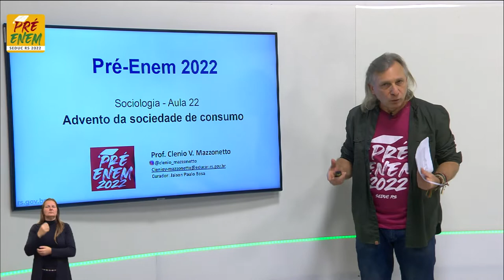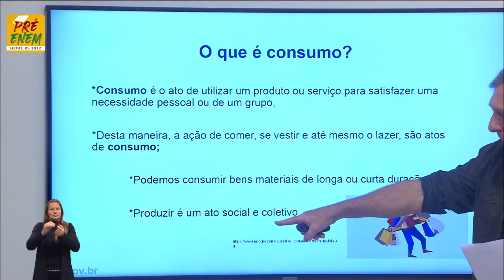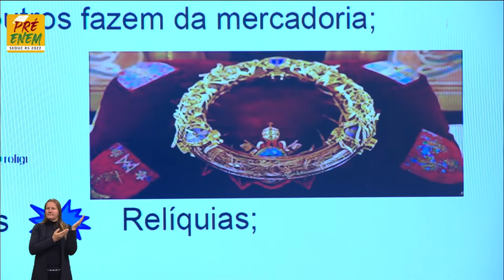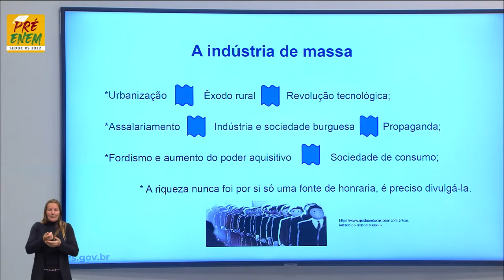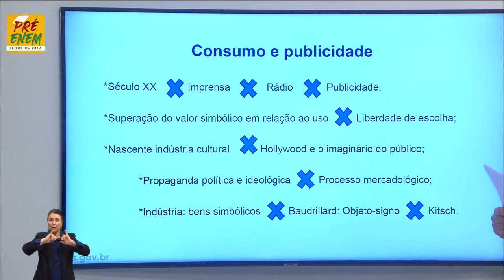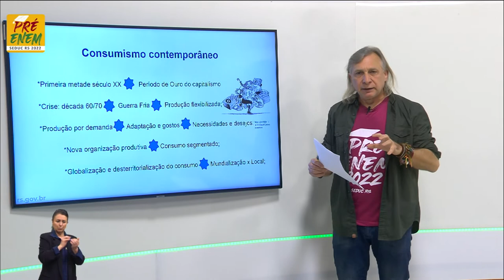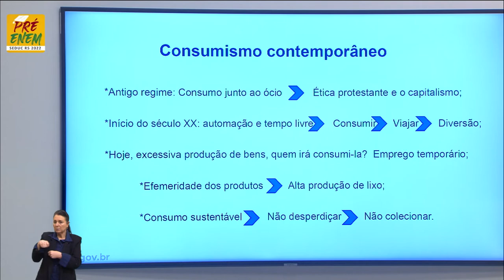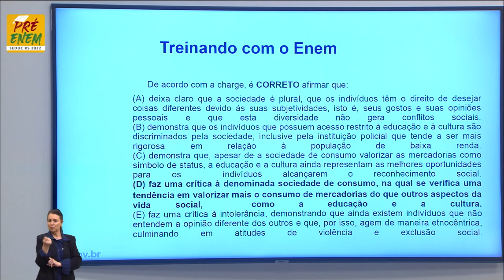Pré-Enem 2022 - Sociologia - Aula 22 - Advento da sociedade de consumo - 28/09/2022